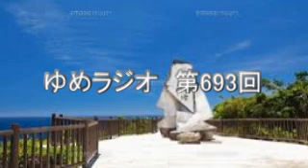第693回 長勇 2017.08.27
沖縄戦の参謀長　持久戦を貫徹できず